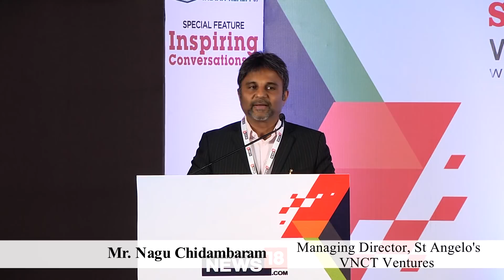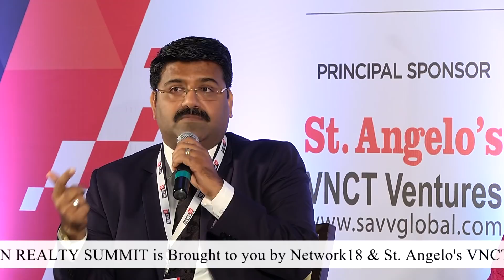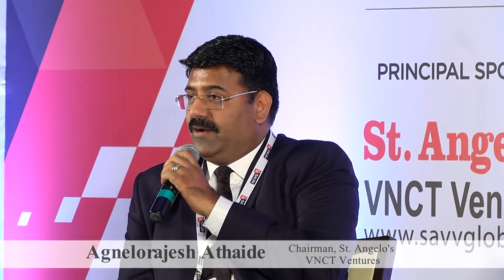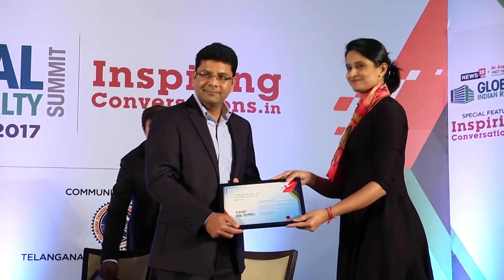global indian realty summit hyderabad part1